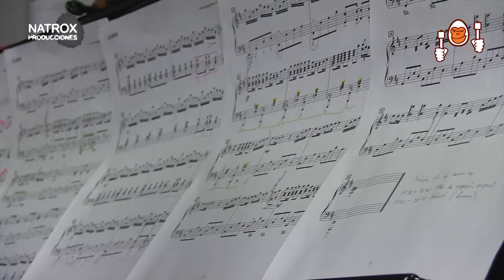AUDICIONES // Navidad 2014 - 2015 // Mondo Rítmic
Alumnos de Mondo Rítmic escola de música en las audiciones de navidad.